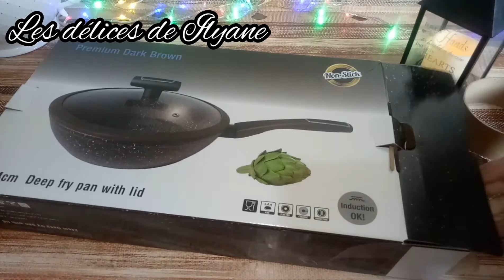مشترياتي من الأواني😊 لشهر رمضان الكريم2022🌙🌛مع جميع الأسعار 💰وطريقة الإستعمال تحضيرات الشهر الكريم😍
مشتريات_رمضان_2022
لا تنسوا الإشتراك ليصلكم كل جديد
تجدون وصفة تحلية الأيوريو على هاذا الرابط